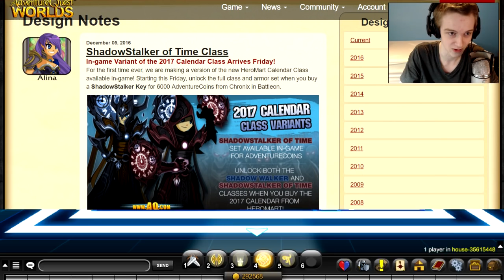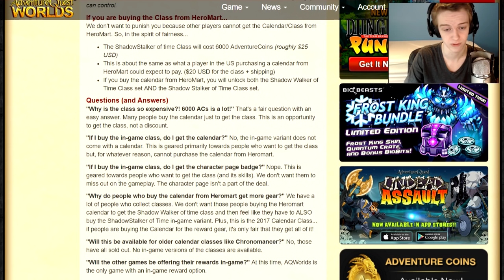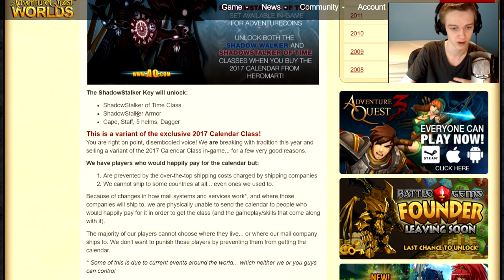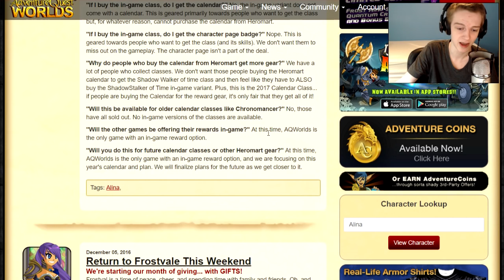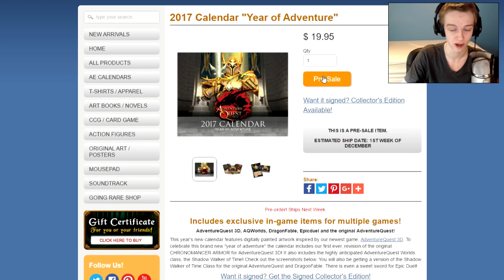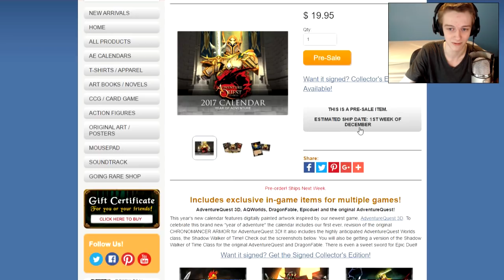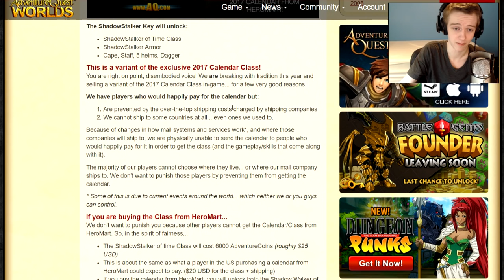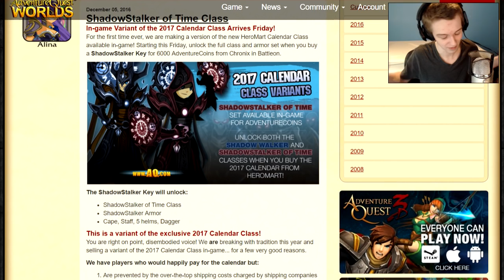6000 AC CLASS!!! (ShadowStalker of Time Class) AQW AdventureQuest Worlds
Why Does this class in aqw cost so much? Is it worth it?